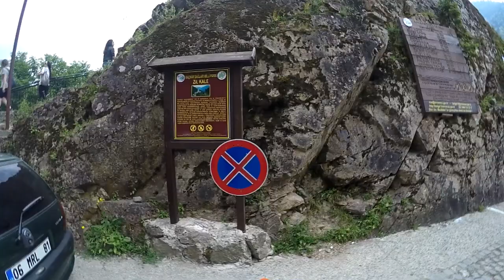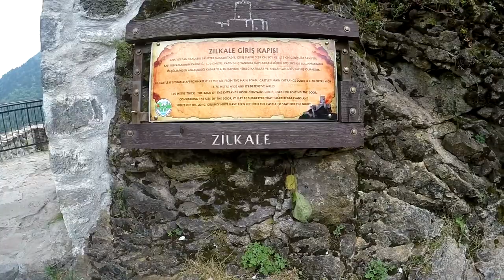ZİL KALE Çamlıhemşin Rize /TÜRKİYE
ZİL KALE

Rize'nin Çamlıhemşin ilçesinin 15 km güneyinde yer alan Zil Kalesi, bölgenin en dikkat çekici tarihi eserlerinden biri olma özelliği taşıyor. 1. derece arkeolojik sit alanı içerisinde bulunan Zil Kalesi, Fırtına Deresi'nin batı yamaçları üzerine kurulu. Zil Kalesi'nin üzerine inşa edildiği sarp kaya kütlesi denizden 750 metre, dere yatağından ise yaklaşık 100 metre yükseklikte yer alıyor.

Dış surlar, orta surlar ve iç kaleden oluşan Zil Kalesi'nin dış kale kısmının kapısına, kuzeybatı yönündeki patika bir yolla ulaşılıyor. Orta surlar bölümüne ise bir teras yardımı ile çıkılıyor. Buradan ikinci bir kapı yardımı ile kale içerisine giriliyor. Orta kale içerisinde muhafız binası, şapel ve baş kule olmak üzere üç önemli yapı bulunuyor.

Duvarlarındaki hatıl izleri ve kiriş deliklerine baktığımızda, kulenin dört katlı olduğunu anlayabiliyoruz. Duvarlar üzerinde, doğu, yani vadi ve manzara tarafında kemerli pencereler, diğer taraflarda ise mazgal delikleri yer alıyor. Kulenin üstünün ise dendanlı bir teras şeklinde olduğu belirlenmiş.

Şehrin diğer kaleleri olan Varoş Kale, Ciha Kalesi ve Kız Kalesi gibi Zil Kalesi de, hem bölgenin hem de Bayburt'a ulaşan önemli bir ortaçağ kervan yolu üzerinde güvenliği sağlıyormuş. Osmanlılar tarafından bölgenin fethedilmesiyle birlikte, Zil Kalesi'nin kullanılmaya devam edildiği biliniyor.

Olur da yolunuz bir gün Rize'ye düşerse eğer, Zil Kalesi'ni de ziyaret etmeyi ihmal etmeyin. Şimdiden keyifli bir tatil geçirmenizi dileriz.

zilkale, rize, çamlıhemşin,

Merhaba, Ben Eser ACAR.

Araştır öğren eğlen seyehat et vlog çek fotoğraf çek etkinliklere katıl tarih e tanıklık et geçmiş e fener tut doğa yı tanı toprak ı tanı gezegen ini tanı ve tüm bu değerleri koruyup gelecek nesillere aktarmak mücadelesiyle insanlarla
paylaş  düşüncemle insanları bilinmeyene görülmeyene doğru götürmek. Yaşadığımız gezegendeki doğal güzellikleri araştırıp tecrübe edip sizinle paylaşarak. Sizinde çevrenizdeki doğayı insanlığı tarihi farketmenizi ve bu akıma dahil olmanızı teşvik etmek için bilgilendirme eğlenme seyehat araştırma eğitim vb. içerikler üretmeye çalışıyorum.

EN SEVDİĞİM VİDEOLAR ►